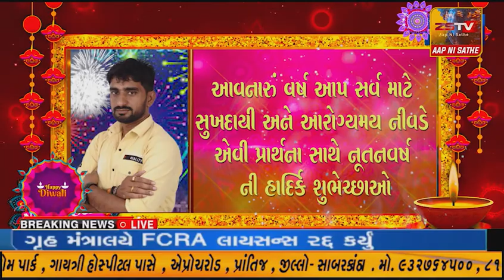છોટાઉદેપુર જિલ્લા ના નસવાડી તાલુકા માંથી નર્મદા ની મુખ્ય કેનાલ પસાર થાય છે.